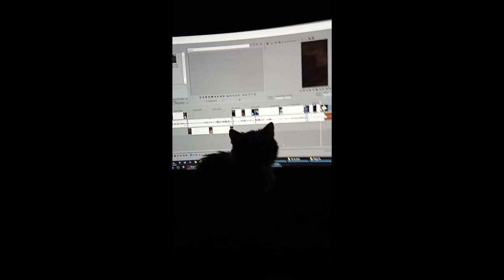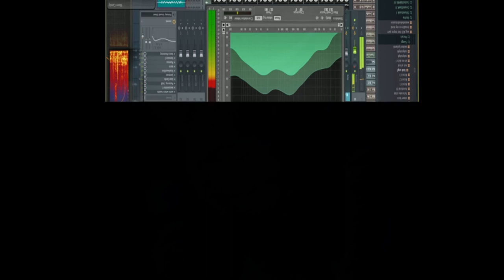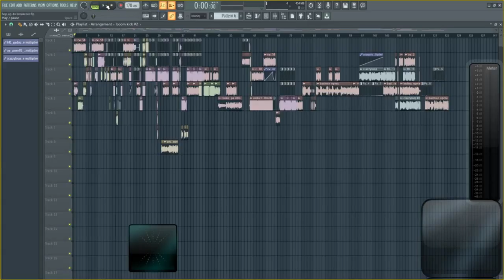T.P.A. - [@🄣{0r€ ! Catcore ! Cat life - {2024} read INFOBOX !!!!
INFO ! IMPORTANT !

 FR/GER/ENG scroll to your language
     I         l         l         l
✌️V✌️✌️V✌️✌️V✌️✌️V✌️

French/Francais :
Il n'y a pas d'ordre chronologique totalement respecté, c'est... breakcore... en quelque sorte ? lol
J'ai promis plus de contenu cette année, alors c'est parti ! Bientôt, il y aura une véritable vidéo d'introduction de la chaîne, des vidéos sur le mode de vie et la vie quotidienne, des CHATS (évidemment !) et comment les gérer et leur parler ;), des recettes de cuisine et de boissons, et peut-être même quelques vidéos de jeu... enfin, c'est ma chaîne et je fais ce que je veux, tu vois ?!
INFO ! WICHTIG !
German:
Es gibt keine völlig respektierte chronologische Reihenfolge, es ist... Breakcore... irgendwie? lol
Ich habe mehr Inhalte für dieses Jahr versprochen, also los geht's! Bald wird es ein richtiges Einführungsvideo für den Kanal geben, Videos zum Lebensstil und Alltag, KATZEN (natürlich !) und wie man mit ihnen umgeht und mit ihnen spricht ;), Rezepte für Essen und Getränke und vielleicht sogar einige Gaming-Videos... nun ja, es ist mein Kanal und ich mache, was ich will, verstehst du?!
(last but not least ;)) ENGLISH :
there is not a totally respected chronological order, its...breakcore...sort of ? lol
i promised more content this year so here we go, there will be soon a proper intro channel video , life-style and IRL videos, CATS (obviously !) and how to handle them and talk to them ;) , recipes for food and drinks and maybe some gaming vids...well its my channel and i do what i want , you get me ? !
and you do so too, so sub&like and please the f**king algorythm...you know how the YTube works right ?